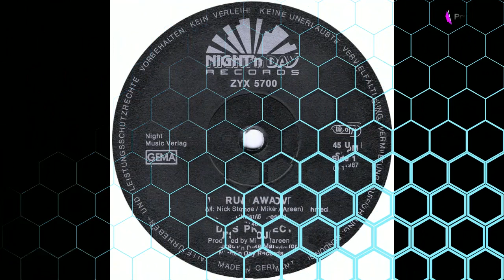Dj's Project - Vision of Love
레이블: ZYX Records
형    식: 레코드판, 12", Maxi-Single, 45 RPM
국    가: Germany
발매됨: 1987년
장    르: Electronic, Pop
스타일: Euro-Disco
Side A: Vision Of Love7:46
Side B: Run Away 7:46